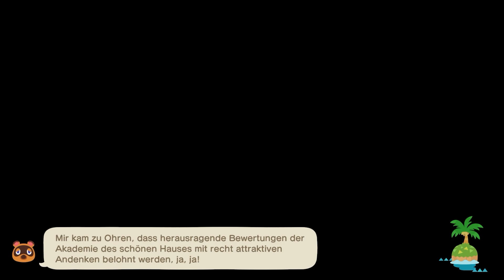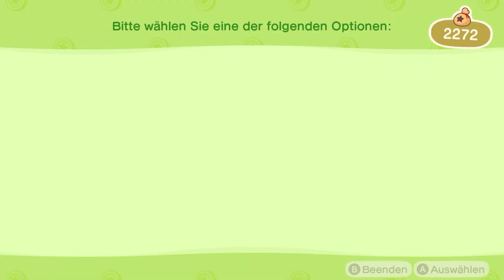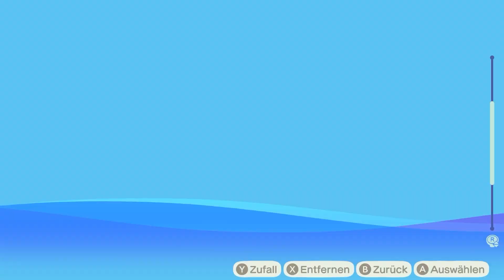DIE KLEINE CAMPERIN MARIKA! • 218 🏝️ Let's Play Animal Crossing: New Horizons [GERMAN/DEUTSCH]